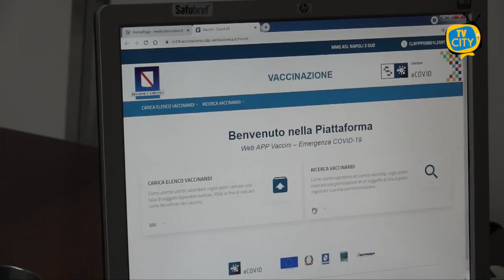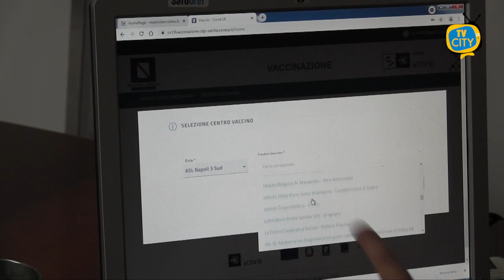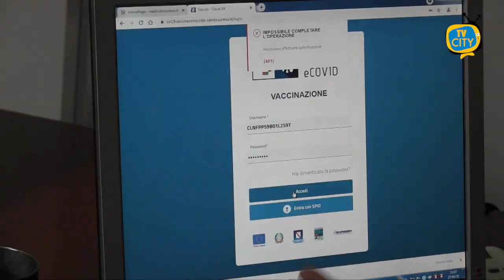Colantonio, medico di base: "Già 215 vaccinazioni nel mio studio"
Ai nostri microfoni il dott. Filippo Colantonio per parlare della campagna vaccinale e delle somministrazioni presso i medici di base.
Abbiamo ascoltato anche un membro del personale infermieristico che materialmente aiuta il medico lungo tutto il processo di somministrazione.